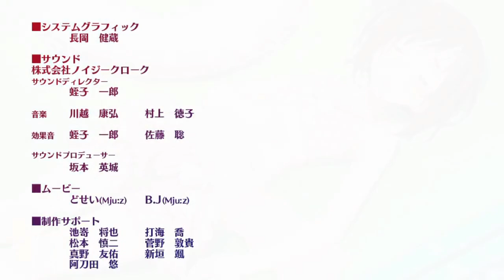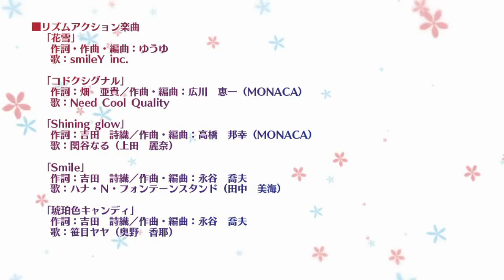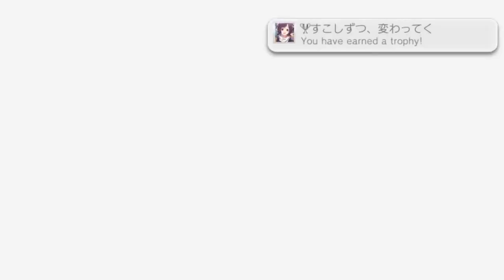すこしずつ、変わってく 【なる Good END】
Hanayamata Yosakoi LIVE!